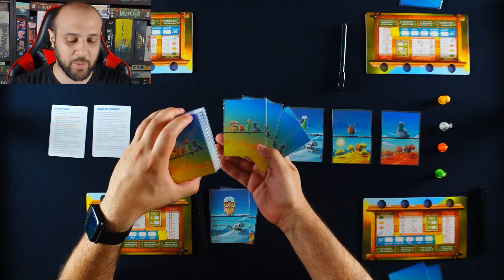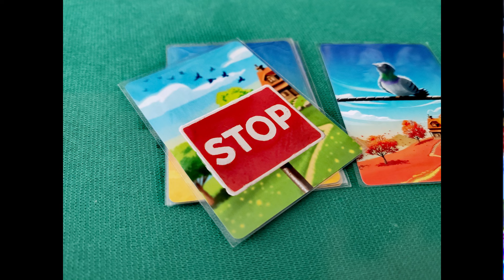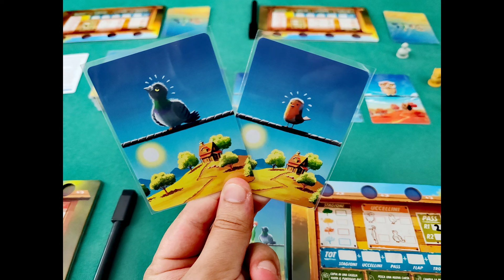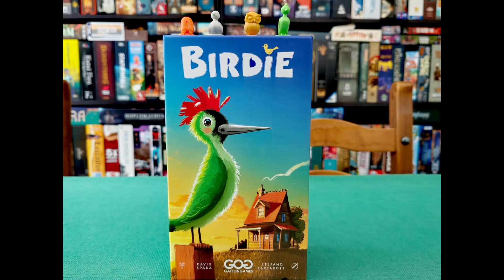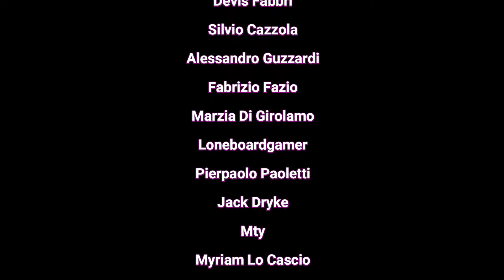Gameplay e Recensione BIRDIE - Chi riuscirà a ricordarsi tutti gli Uccelli?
In questo episodio il Gameplay e la Recensione del gioco da tavolo: "Birdie"

Indice:
Presentazione del Gioco: 00:00
Preparazione di una Partita: 01:00
Come si Gioca: 01:58
Le Azioni: 02:27
Il Conteggio di Fine Round: 06:14
Conteggio Finale: 12:39
Le Mie Impressioni: 14:07